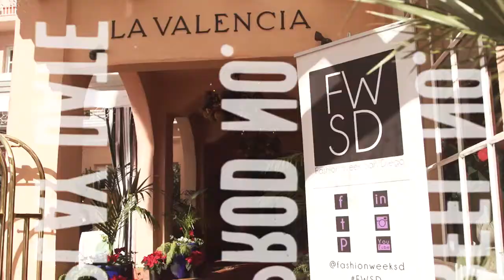La Valencia Luncheon Fashion Show with FWSD14 Designer B.Jash.I